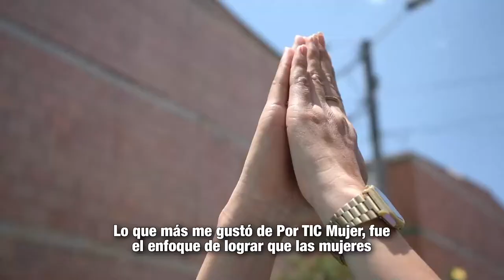MásTIC4Punto0​​​ | Jenny Sierra enseña cómo manejar tus emociones para tener una vida más tranquila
Jenny Sierra, beneficiaria del programa PorTICMujer en Bogotá, transmite sus conocimientos a través del uso responsable de la tecnología en su emprendimiento Yoga de la Sierra.